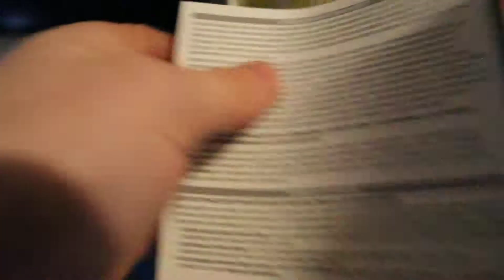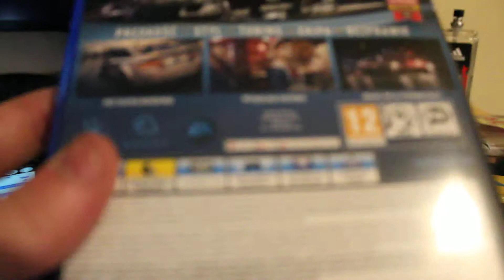Need for speed (2015) Unboxing